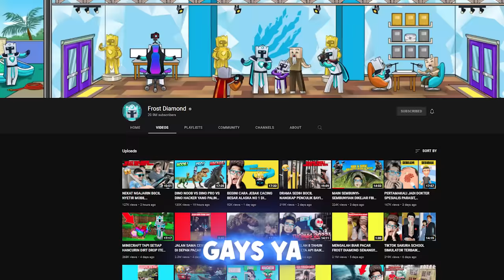KITA MENEMUKAN LOKASI RUMAH NENEK GRANNY YANG ADA DI SAKURA SCHOOL SIMULATOR!!!